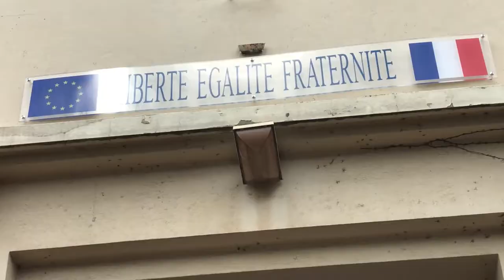1 400 Chromebooks arrivent dans les écoles de Dijon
Pour permettre aux élèves et aux équipes enseignantes de travailler dans les meilleures conditions, la ville investit, en lien avec l’Education Nationale, dans le renouvellement informatique des écoles publiques dijonnaises. En totalité, 500 000 euros seront consacrés à ce renouvellement jusqu’en 2019.